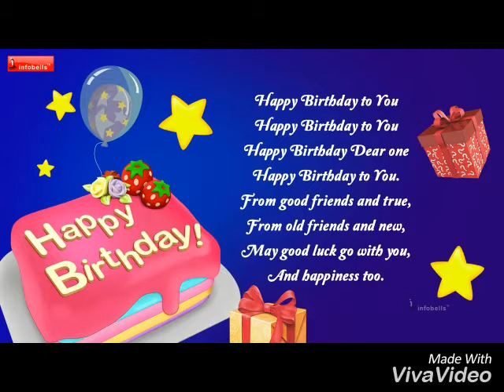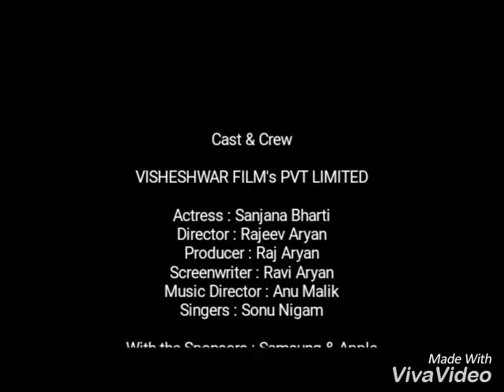Birthday Video of 'SANJANA BHARTI' whose a Sister of Rajeev Aryan-Bihar.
Birthday Celebration of 'Sanjana Bharti' with his Brother Rajeev Aryan-Jamui, Bihar.